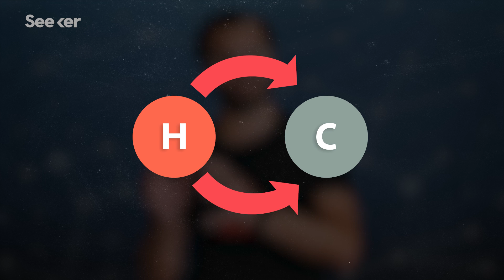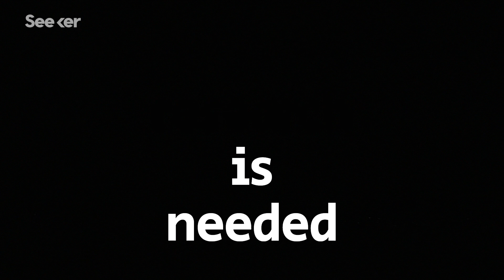Scientists Claim They Made Time Go Backwards...But Did They?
Scientists performed an experiment where they claim they reversed the arrow of time, but did they really? Here’s what we know.

“Time only moves forward—or does it? Physicists refer to this idea as the “arrow of time,” and the idea of unidirectional time seems to hold true for life and objects on a human scale. But on a quantum scale, things seem to work differently, even strangely.”

Can We Actually Time Travel? Einstein Says 'Ja!'
“With a deep understanding of time and relativity, traveling through time might actually be possible, according to Albert Einstein.”
Time-Travel Gaze Reveals the Shape of Ancient Galaxies
“Astronomers are seeing what Earth's own galaxy looked like in its youth by scanning the skies for some of the oldest objects in the universe. Using the Atacama Large Millimeter/submillimeter Array (ALMA), a large radio observatory in Chile, researchers have taken "baby pictures" of Milky Way-like galaxies when their star formation was just beginning to accelerate. At that time, the universe was nearly two billion years old.”

“Using the Atacama Large Millimeter/submillimeter Array (ALMA), a large radio observatory in Chile, researchers have taken ‘baby pictures’ of Milky Way-like galaxies when their star formation was just beginning to accelerate.”

Special thanks to Julian Huguet for writing this episode of Seeker!